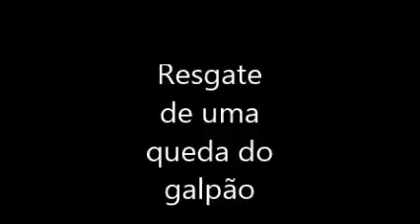Resgate de vítima em local de difícil acesso. Corpo de Bombeiros - PB Vila Esperança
Vítima caiu do telhado, altura aproximada de 6 metros ao tentar pegar uma bola. Teve múltiplas fraturas, foi imobilizado é retirado com a maca cesto, devido o local ser de difícil acesso.
Pb Vila Esperança - 3 GB.. com apoio da USA e SAMU.